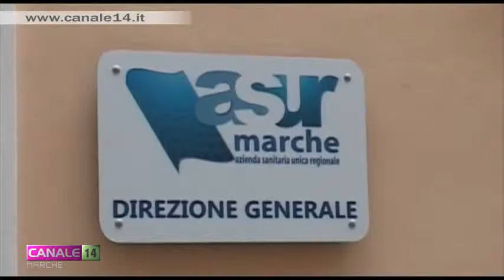Inaugurati gli uffici dell'ASUR nella sede di via Oberdan ad Ancona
Valorizzazione del patrimonio immobiliare regionale: inaugurati gli uffici ASUR nella sede di via Oberdan ad Ancona